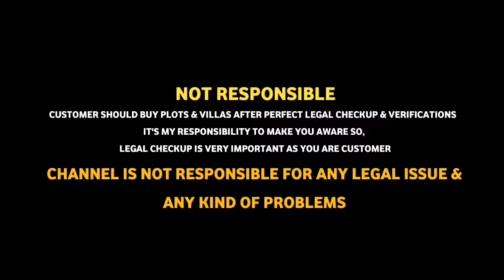Apartment for sale in Guduvancherry just 150meters from GST Road | Near ZOHO & Estancia IT Park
BOOK SITE VISIT & MORE DETAILS
(no commission)

Nearby Amenities
Estancia IT Park

"""""NOT RESPONSIBLE"""""""